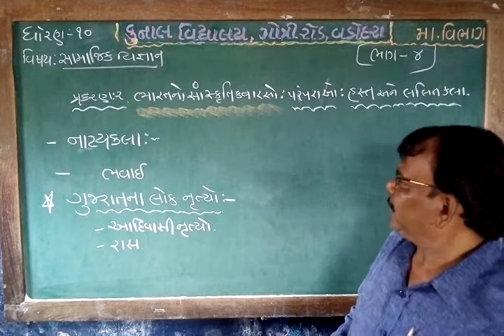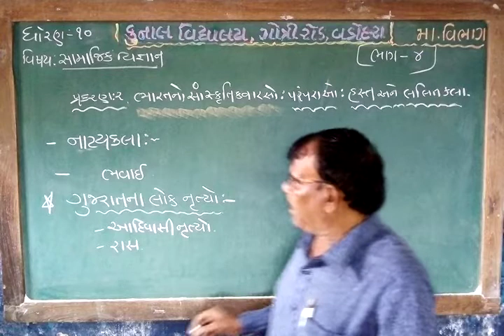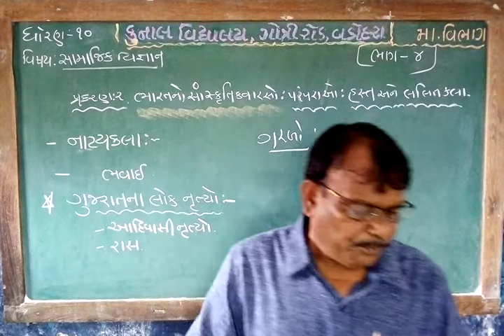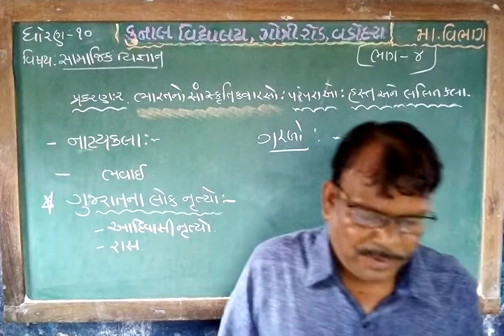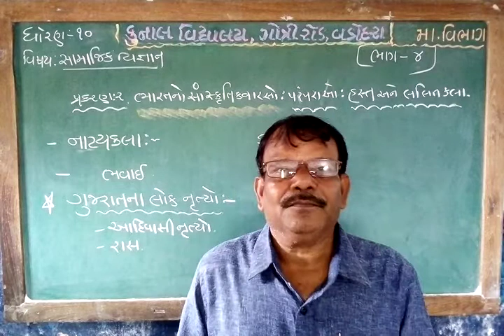STD - 10 / SOCIAL SCIENCE / CHAPTER – 2 / PART – 4 / GUJARATI MEDIUM/ KUNAL VIDYALAYA, VADODARA